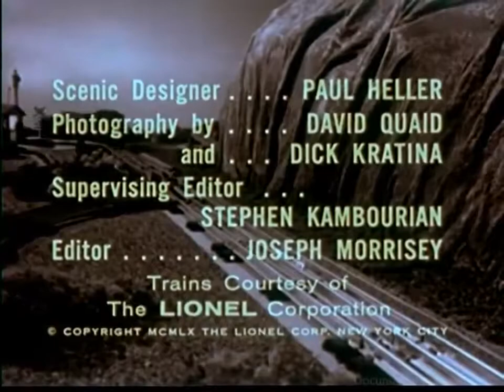Wonderful World of Lionel Toy Trains ()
Watch and discover a new imaginary world of trains!

my first music video from i love toy trains. hope you enjoy it.